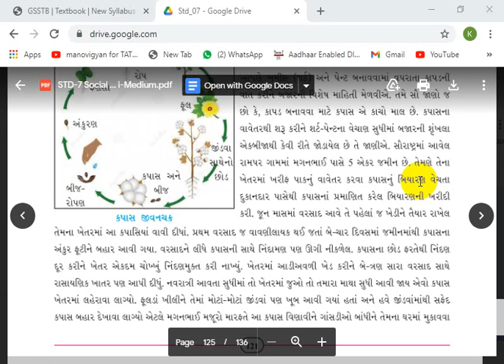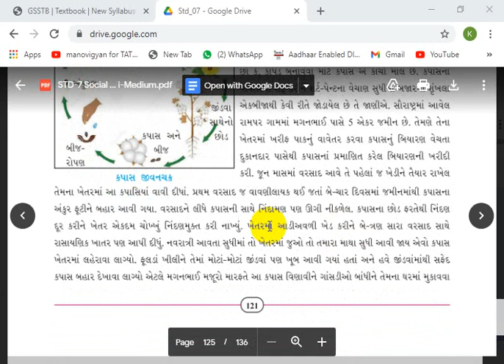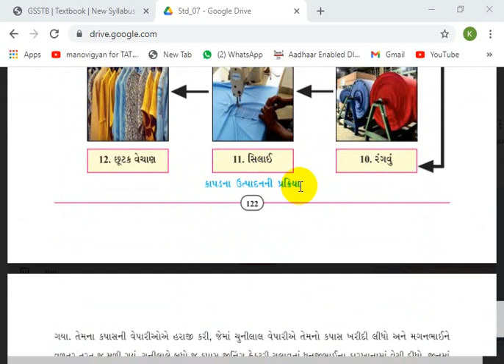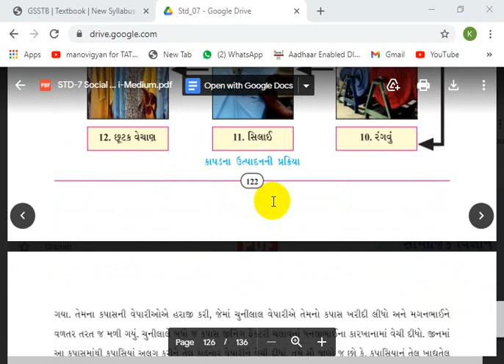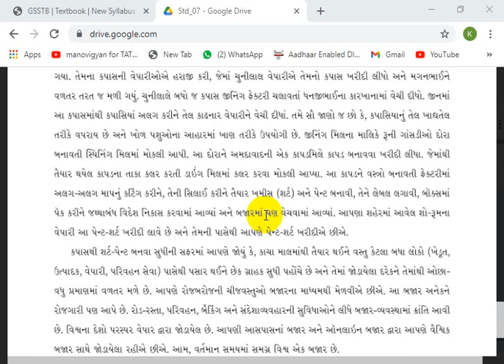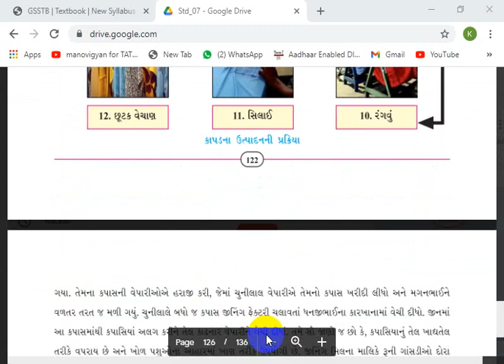STD 7 || SOCIAL SCIENCE || CH 18 || SEM 2 || LEC 2